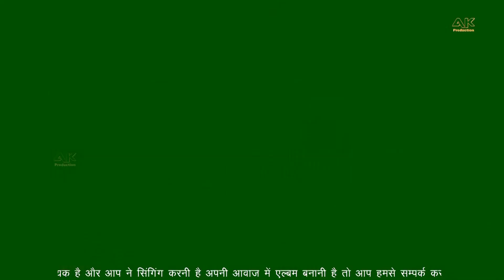MERA DIL JALANE WALE | मेरा दिल जलाने वाले | जिसने भी सुनी वो रोने लगा - बहुत ही दर्द भरी गजल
Album - MERA DIL JALANE WALE
Singer - DILSHAD
AK PRODUCTION
PRESENT

Category
Music